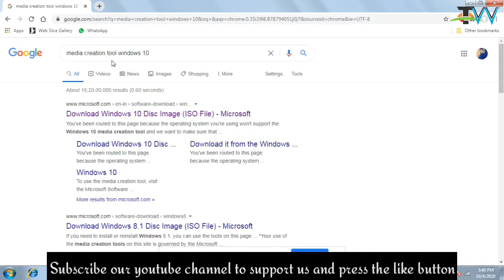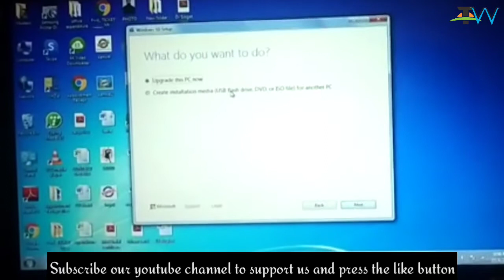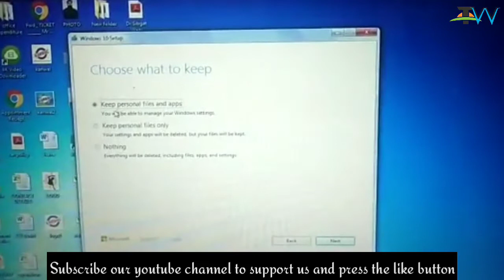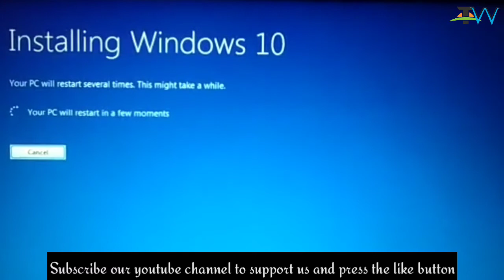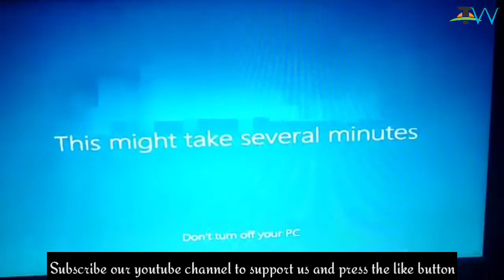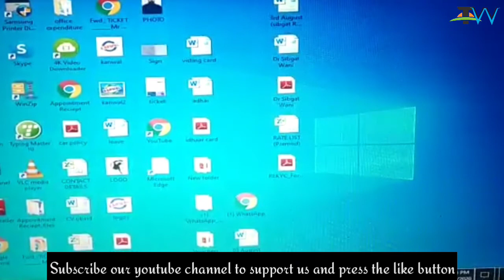How to Upgrade Windows 7 to Windows 10 for Free in Hindi| Without Losing Data and Applications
In this video, i will explain How to Upgrade Windows 7 to Windows 10 for Free in Hindi without losing any data

Cover Topic
How to upgrade windows 7 to windows 10 for free in hindi
how to upgrade windows 7 to windows 10 for free
upgrade windows 7 to windows 10 for free
upgrade windows 7 to windows 10
windows 7 ko windows 10 me Kaise badle
1windows 10 ko windows 7 Kaise kare
how to update windows 7 to windows 10 without losing data
update windows 7 to windows 10 without losing data
upgrading to windows 10 from 7 without losing data